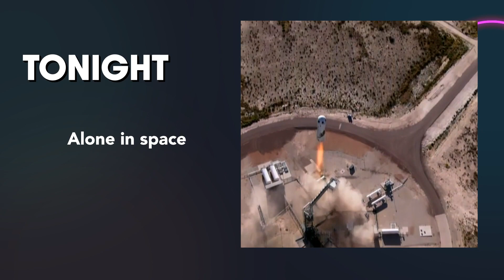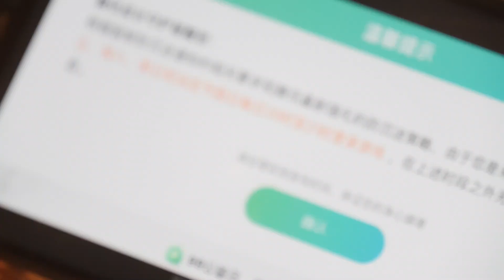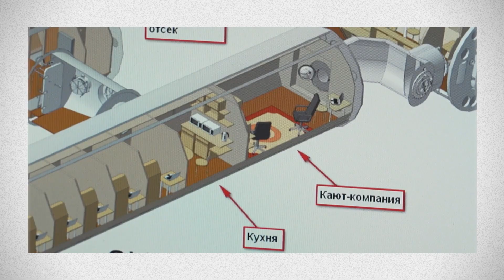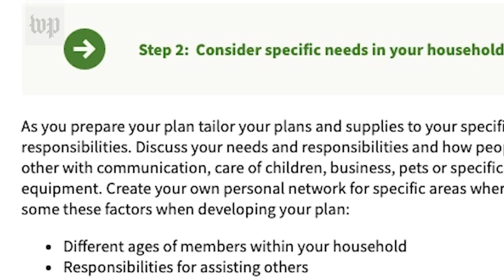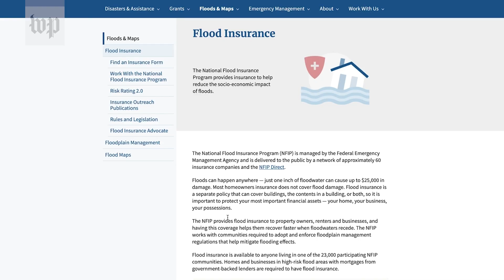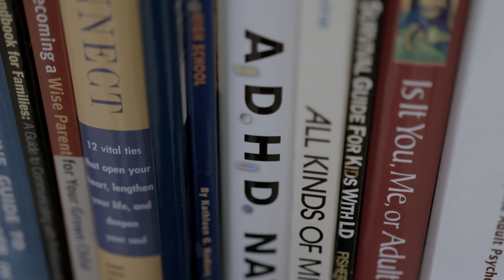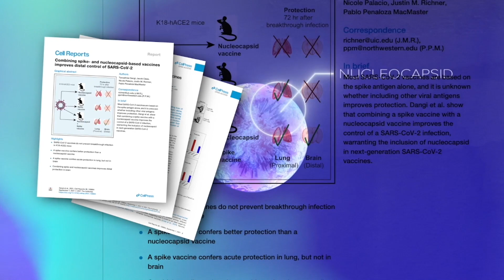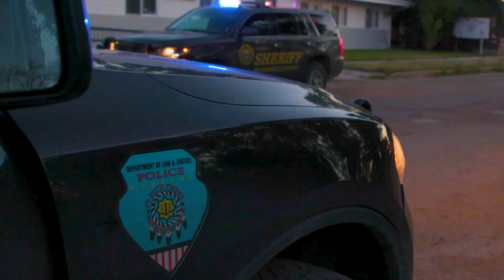Attempts To Regulate Gaming (In The Loop)